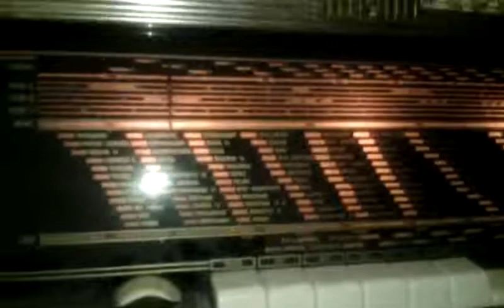Schaub Gross-Super 55 Testlauf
Schaub Gross-Super 55 Testlauf EL12 Endstufe